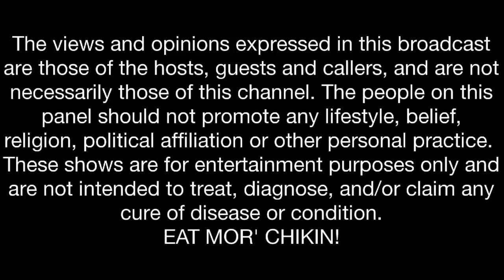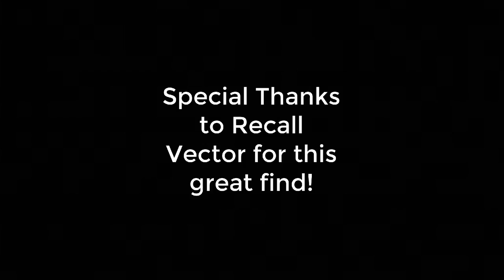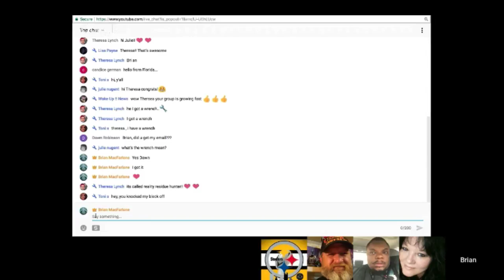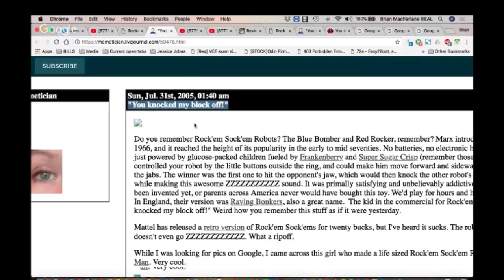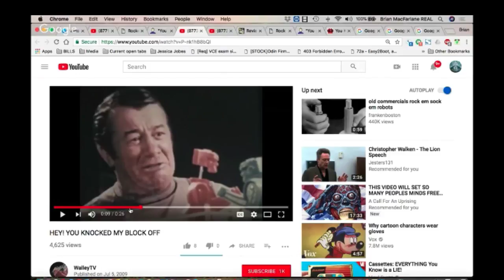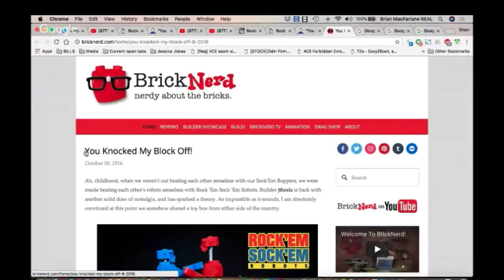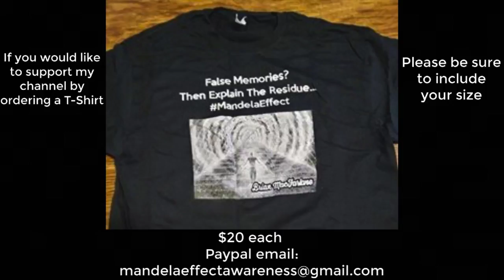NEW HUGE ME - Rock 'em Sock 'em: "Hey, you knocked my block off!" has never been said!!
Please be sure to send tracings and residues to:
Subject:
Residue